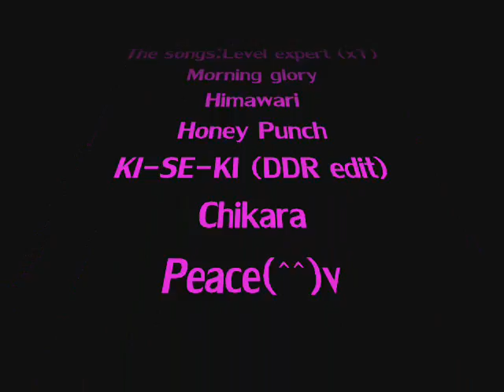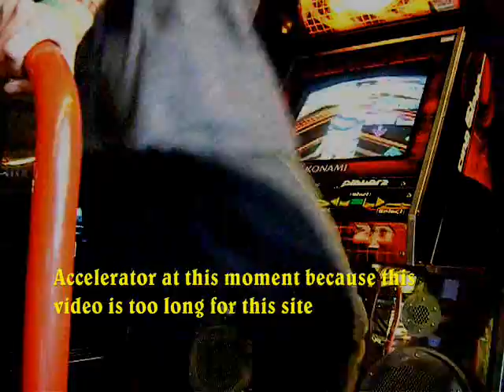Overgate:Oni course BeForU ForU (SuperNova):91.3 % [Arcade]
Moi qui joue la course en challenge BeForU ForU sur borne SuperNova

Je vous précise les songs en expert en x1:
Morning Glory
Himawari
Honey Punch
KI-SE-KI (DDR Edit)
Chikara
Peace (^^) V
Mon score:1549 marvelous,363 perfect,78 great;0 good,0 almost,1 boo et 41 ok (2 pad ng) 91.34 millions (91.3%) My best is now 91.7%